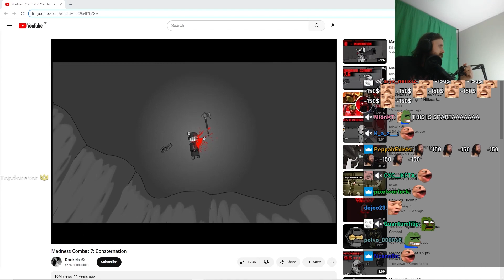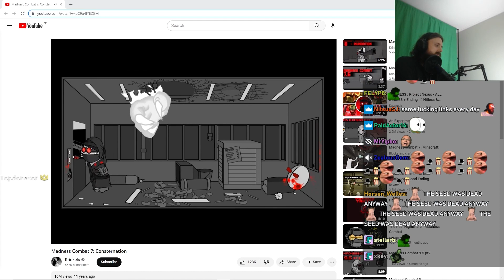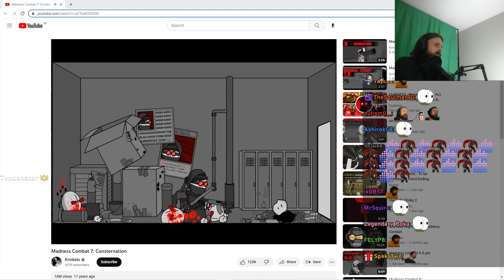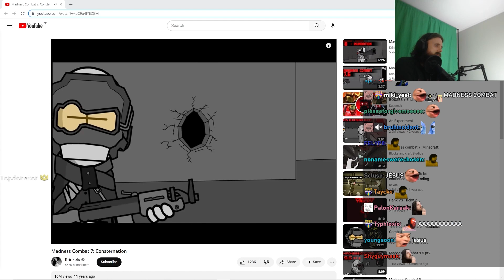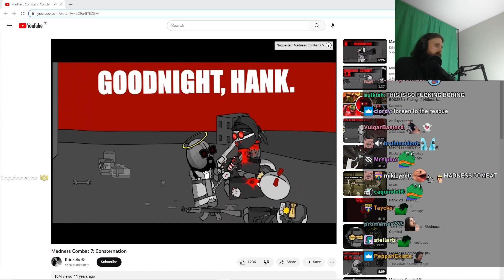Forsen Reacts to Madness Combat 7: Consternation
Stremadate:2.2 2023